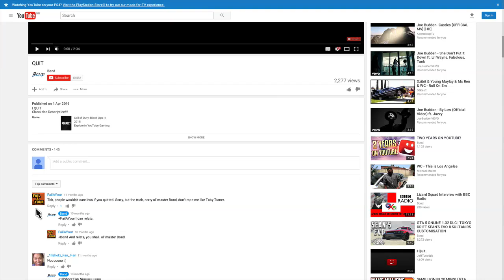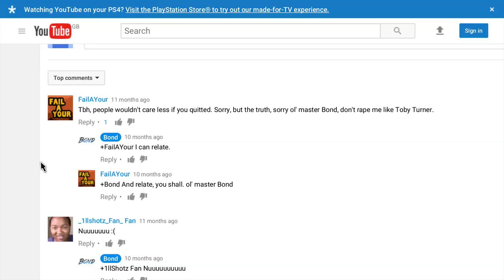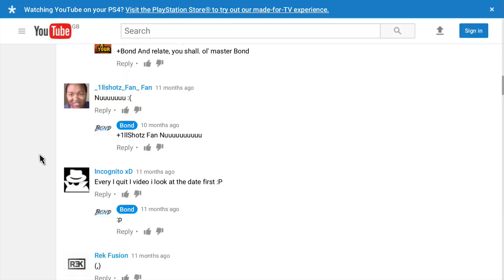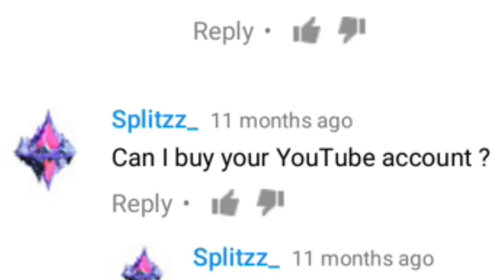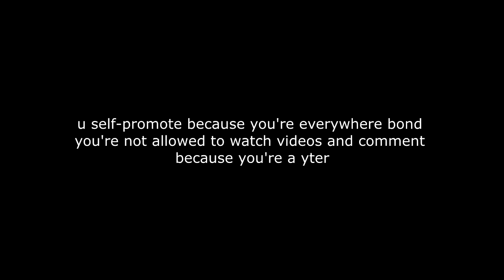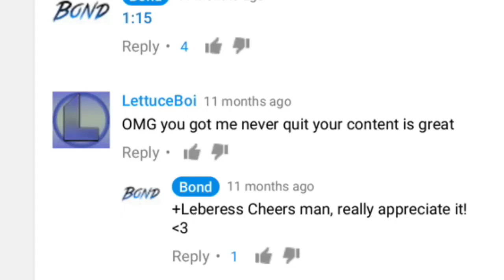Don't Click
Goodbye